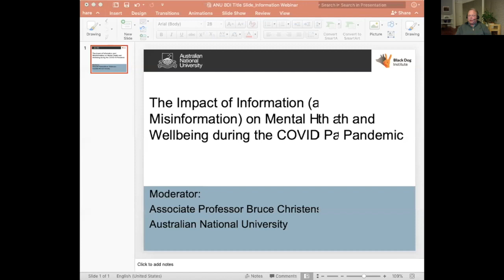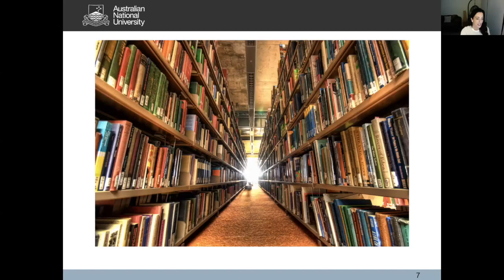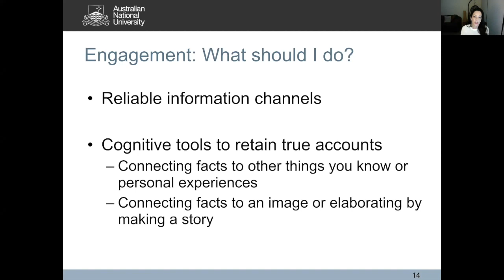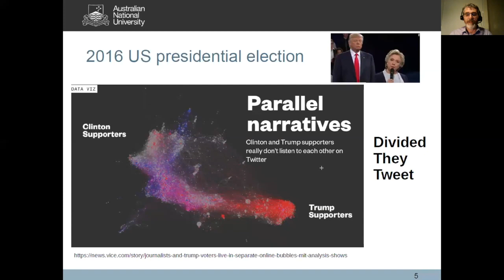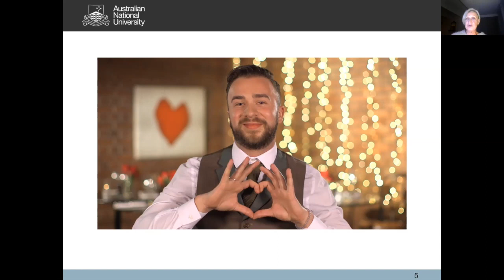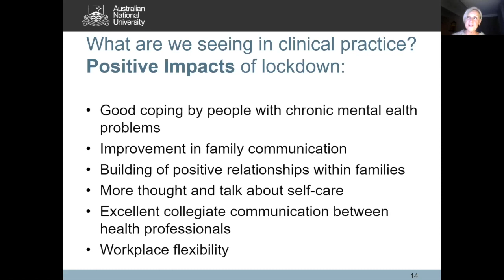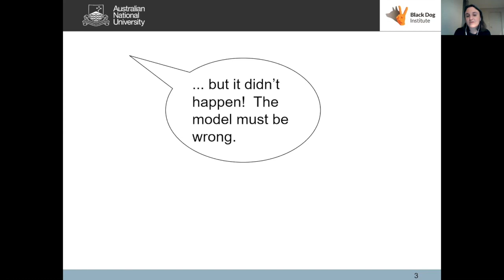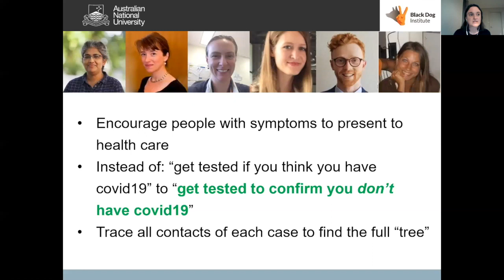The impact of information (and misinformation) on mental health and wellbeing during the COVID-19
The Research School of Psychology and the Black Dog Institute are proud to present ‘The impact of information (and misinformation) on mental health and wellbeing during the COVID-19 Pandemic’. Learn about how we consume information, ways we can manage misinformation and explore the associated links between general wellbeing and mental health.